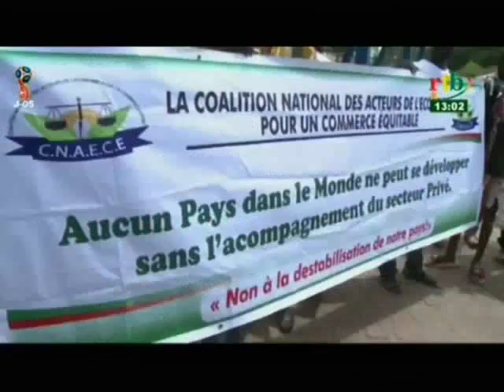Marche de protestation de la coalition nationale pour le commerce équitable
Marche de protestation de la coalition nationale des acteurs de l’économie pour le commerce équitable